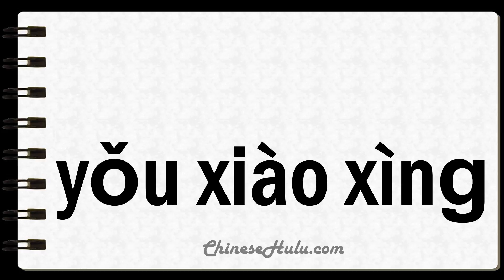How to Say Validity in Mandarin Chinese